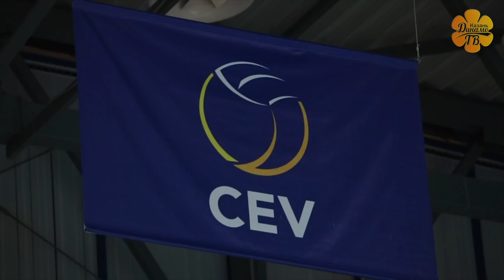И снова здравствуйте! Превью Динамо-Казань - Уралочка / Hello! Preview Dinamo-Kazan – Uralochka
Два дня назад 2 февраля в Екатеринбурге волейболистки казанского "Динамо" сумели обыграть "Уралочку" легендарного Николая Карполя со счетом 3-1 в матче второго круга чемпионата России. А уже 4 февраля не успев соскучиться, команды провели предыгровое опробование казанского Центра Волейбола перед матчем Лиги Чемпионов! Последние новости из стана соперниц, все турнирные расклады,  а так же интервью волейболисток в нашем превью